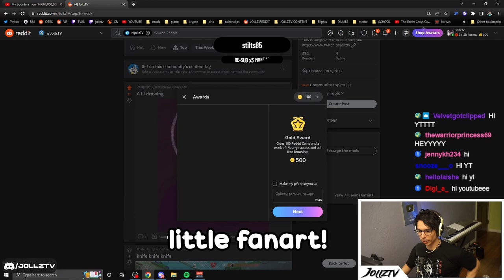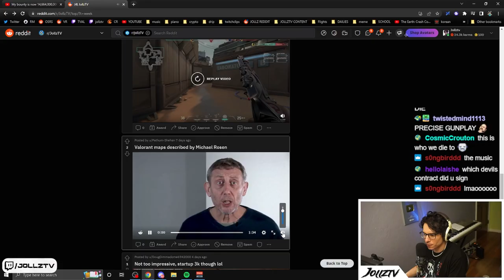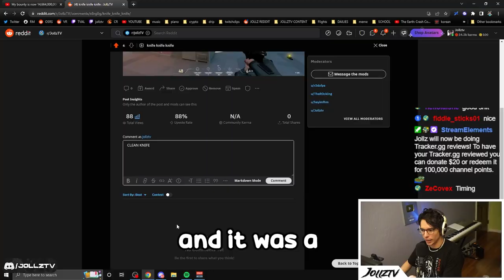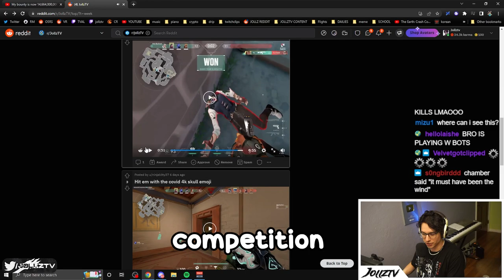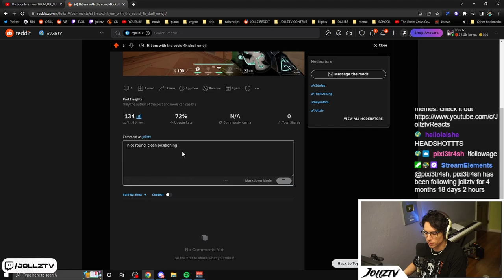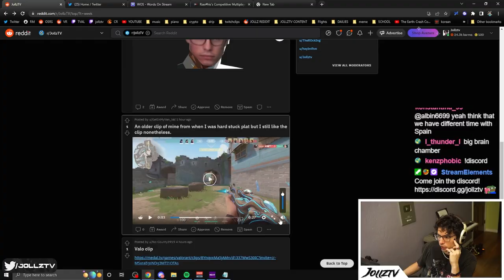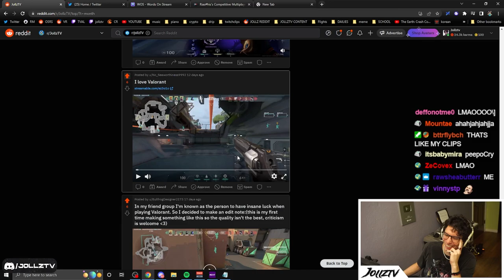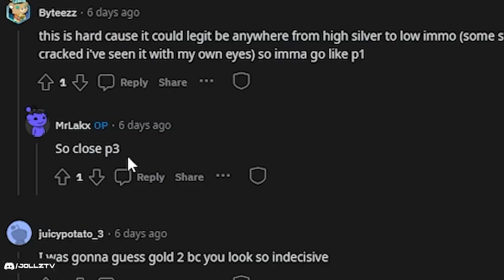MY TWITCH VIEWER HAS THE MOST INSANE LUCK (REDDIT RECAP HIGHLIGHTS)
We're back with another Reddit Recap! This week, my Twitch chat submitted a bunch of their greatest clips, and one of them gets some of the luckiest kills I've ever seen!!